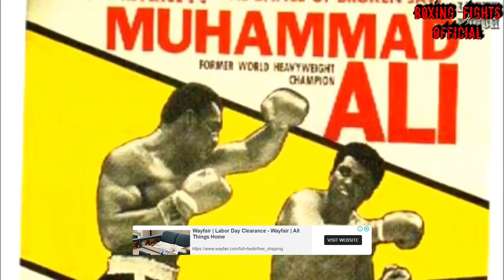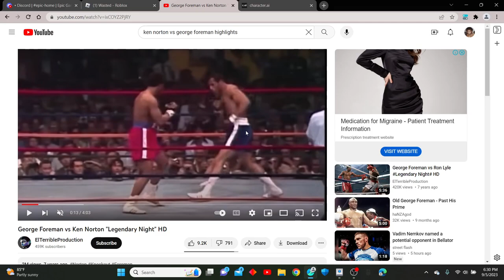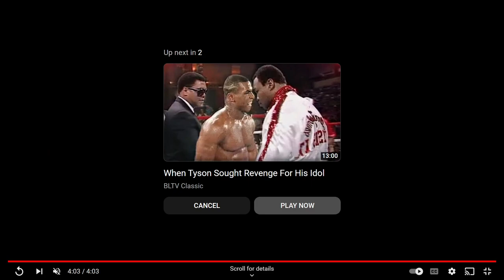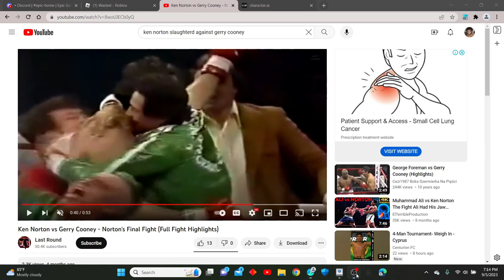Ken Norton Documentary - 1970's Uncrowned Champion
Ken Norton Final Fight Record 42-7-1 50 Bouts Birth 1943 Death 2013 Never made a comeback after in 1984 he got in a car crash which caused him a broken leg and caused him to be wheelchaired.